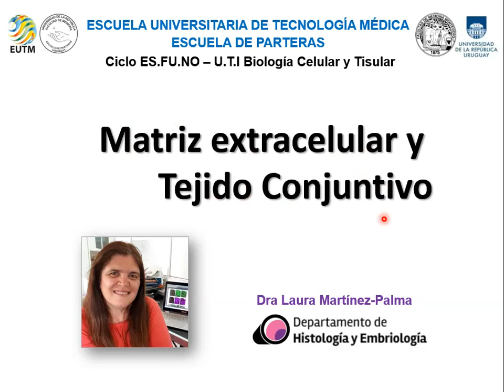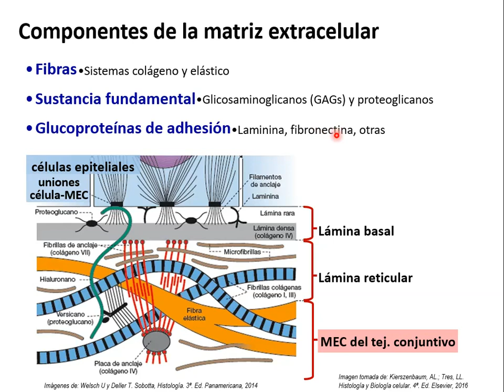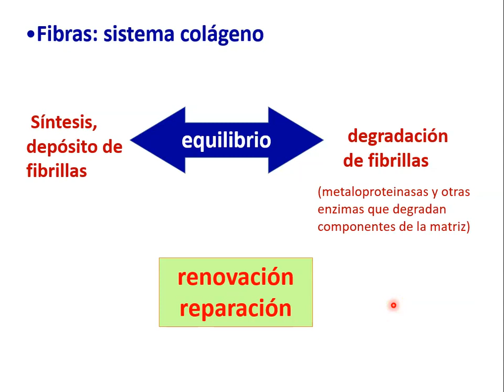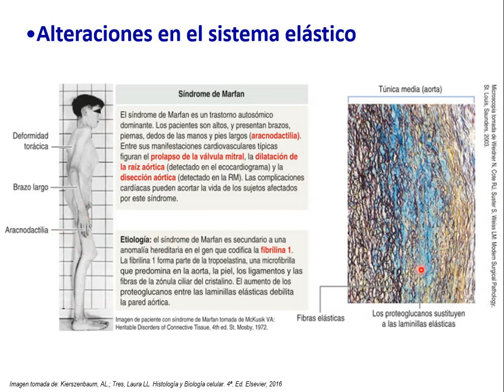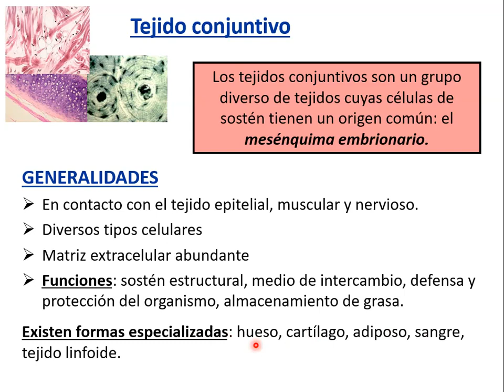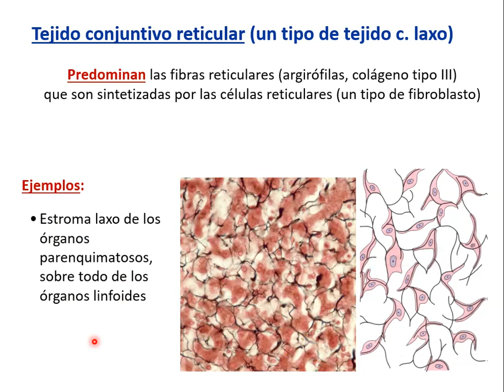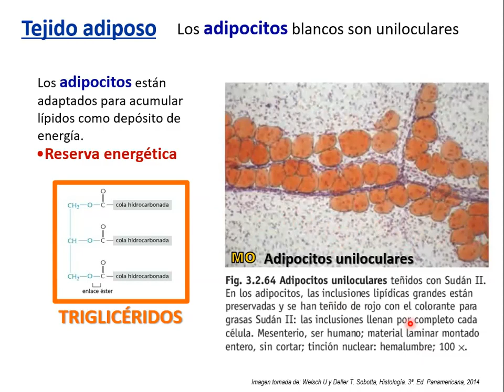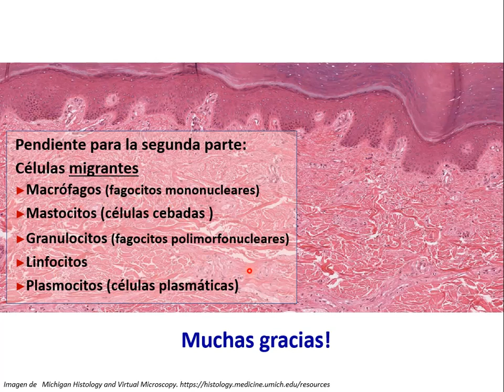ESFUNO - BCT - Matriz Extracelular y Tejido conjuntivo (parte 1)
Biología celular y tisular
Teórico - Matriz extracelular y Tejido conjuntivo (parte 1)
Laura Martínez Palma
2020